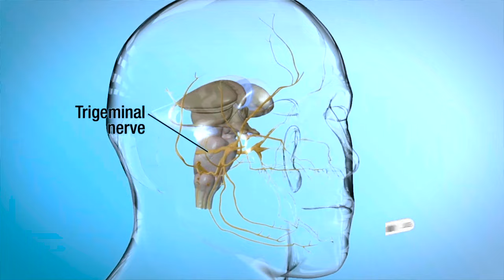Trigeminal Neuralgia: Bridging Pain and Relief | Dr. Sourabh Mahajan | Amandeep Hospital Pathankot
Trigeminal neuralgia is a chronic condition causing sudden, severe facial pain. 🧠 It's triggered by simple movements and affects the trigeminal nerve, which is responsible for facial sensation.  Suffering from Trigeminal Neuralgia? Don't endure the pain alone. Seek relief with our advanced treatments at Amandeep Hospital. Your relief is our priority. 🏥🩺